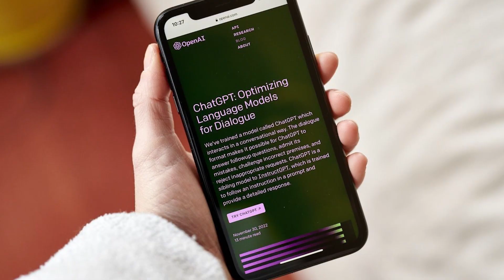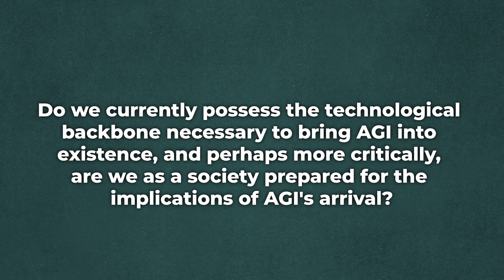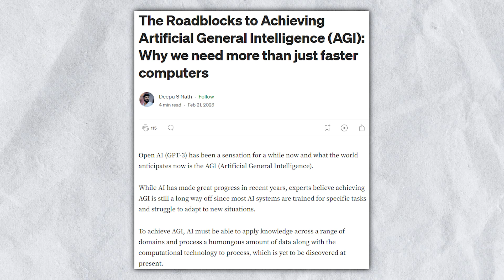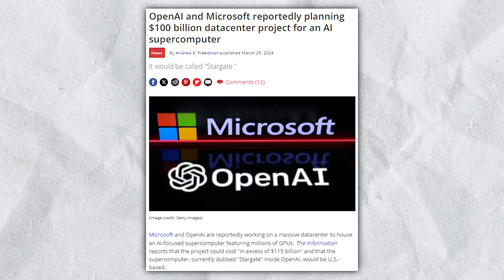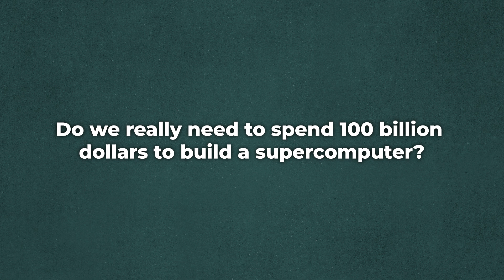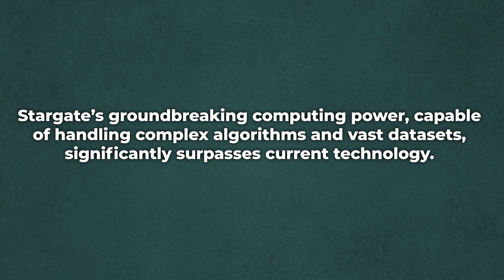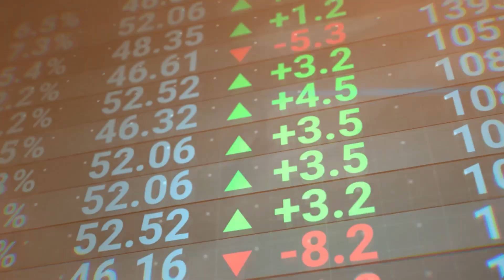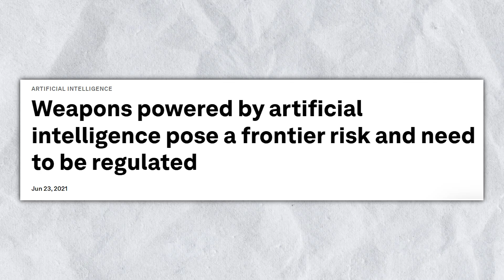HUGE NEWS: Microsoft's $100 Billion Bet to Lead the AGI Race (Project Stargate)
Discover Microsoft's monumental $100 billion investment in Project Stargate, aiming to propel them to the forefront of the Artificial General Intelligence (AGI) race.

This massive collaboration with OpenAI seeks to develop a cutting-edge supercomputer, redefining the boundaries of AI capabilities. As the tech giants join forces, we delve into what this means for the future of AI, exploring how this ambitious project could shape technological advancements and AI application.

Join us as we unpack the details of Project Stargate and its potential to revolutionize industries and enhance human-machine collaboration.